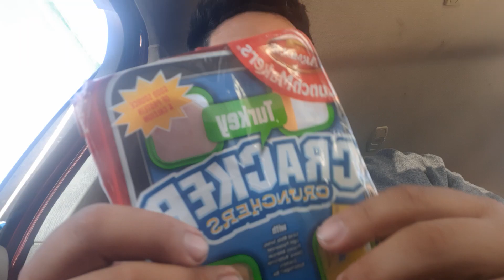this was the nastiest lunchables I have have had